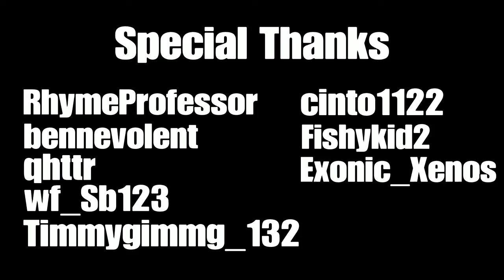Shreddin the Gnar Gnar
Just straight tearing it up with some homies breh